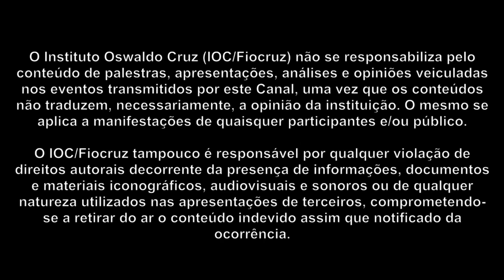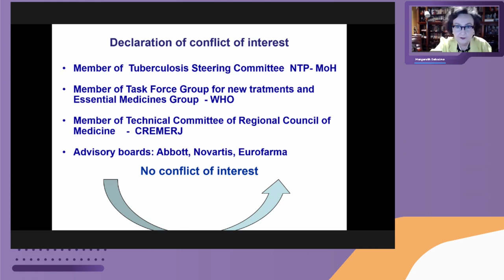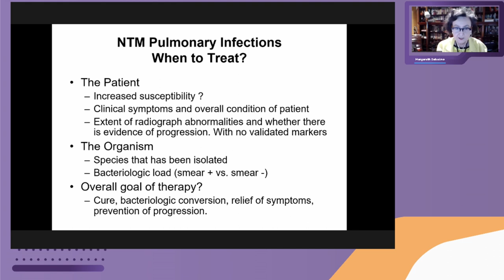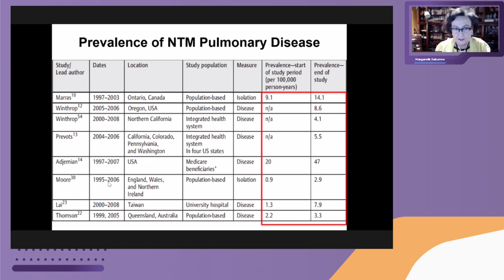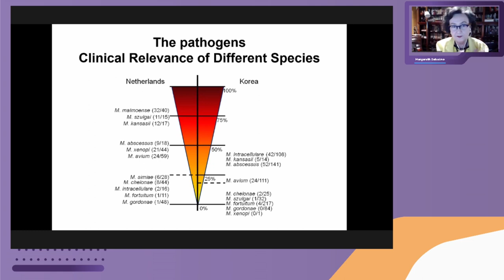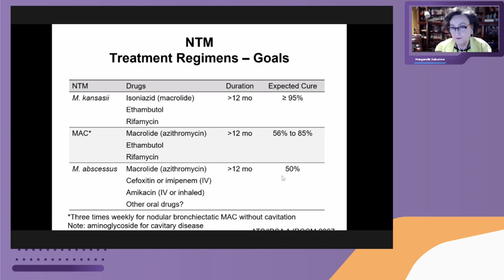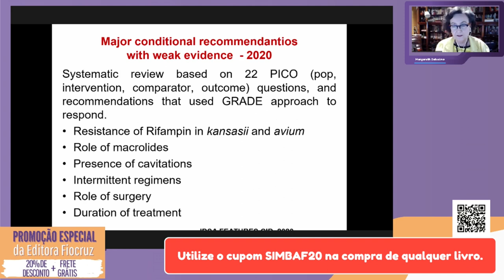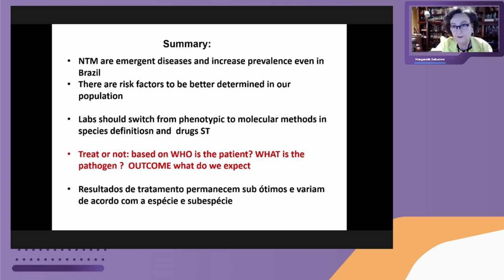SIMBAF 2020: New therapeutic approaches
Quarto e último dia do VI Simpósio em Pesquisa, Desenvolvimento e Inovação em Doenças Bacterianas e Fúngicas (SIMBAF 2020), em 08 de outubro de 2020.

O evento foi realizado em inglês.

6th Research, development, and innovation symposium on bacterial and fungal infections

Day 4 – October, 8th 2020 – New therapeutic approaches

Update and perspectives on mycobacteriosis treatment
Margareth Dalcolmo (ENSP/Fiocruz)

Organizadores

Comitê Científico

Ana Beatriz Furlanetto Pacheco (UFRJ)
Bruno Mietto (UFJF)
Bianca Cruz Neves (UFRJ)
Catia Lacerda Sodré (UFF)
Claudia Mendonça Souza (UFF)
Deyse Vallim (IOC/Fiocruz)
Giovani Carlo Veríssimo da Costa (UFF)
Gisela Lara da Costa (IOC/Fiocruz)
Manoel Marques de Oliveira (IOC/Fiocruz)
Marcel Menezes Lyra da Cunha (UFRJ)
Paulo Redner (ENSP/Fiocruz)
Rachel Ribeiro (UFF)
Rafael Barauna (UFPA)
Raquel Teixeira (IOC/Fiocruz)
Silvana Spindola (UFMG)
Thiago Pavoni (UFF)

Transmissão
Thiago Ribeiro (Setor de Eventos/IOC)

Projeto gráfico
Jefferson Mendes (Sejor/IOC)

Apoio
Editora Fiocruz